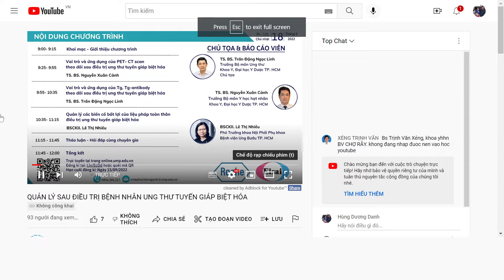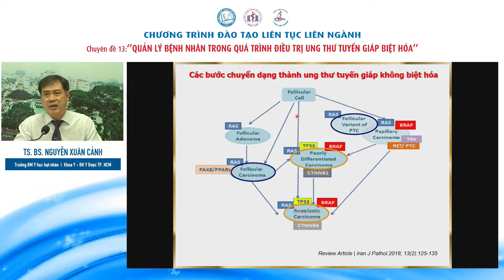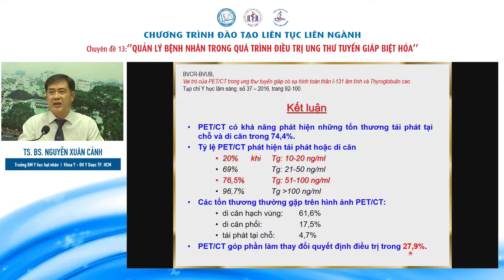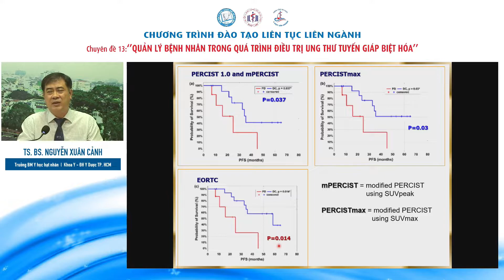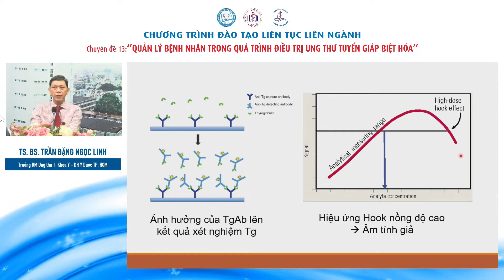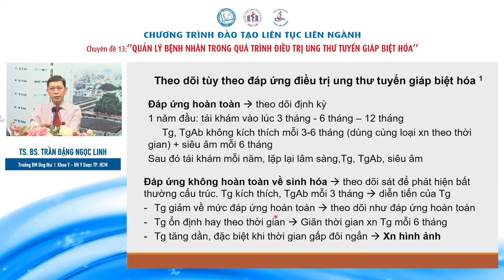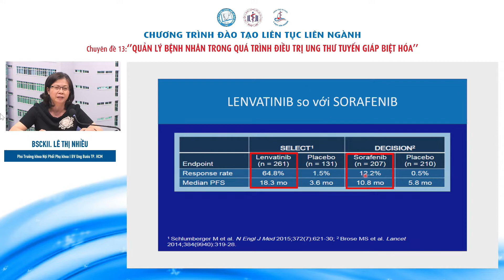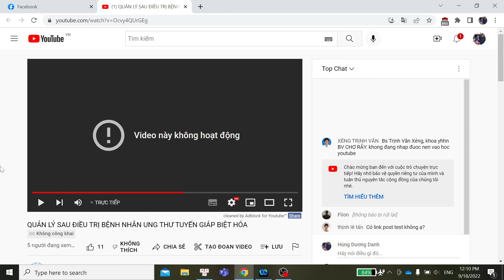Quản lí bệnh nhân trong quá trình điều trị ung thư tuyến giáp biệt hóa